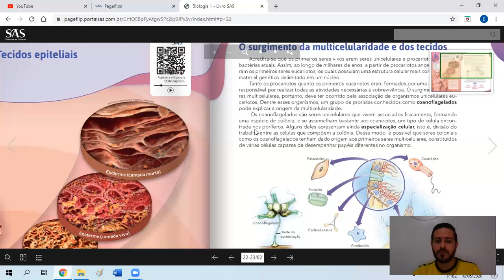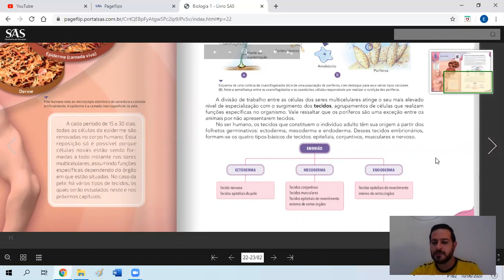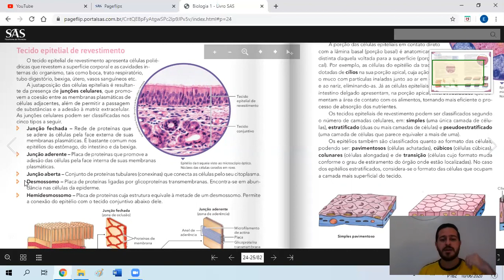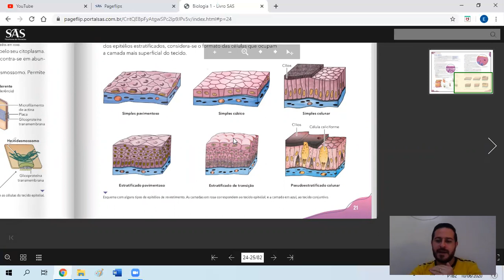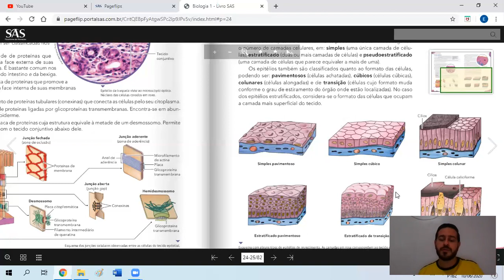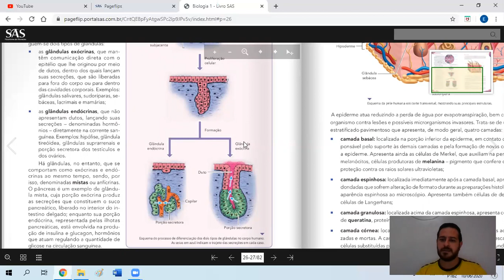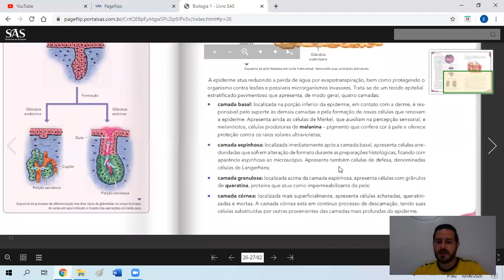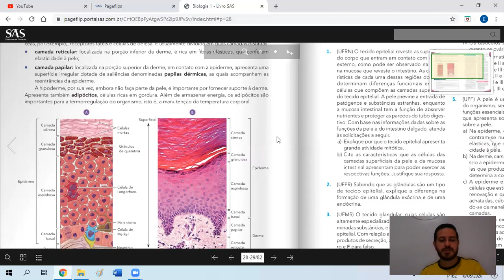1º Ano E.M Biologia - Tecido Epitelial - Profº Rafael Sovano